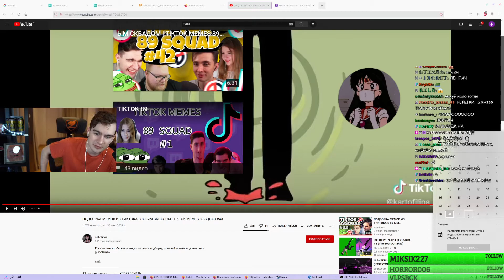братишкин про пб и зарубу мдк с лентачём